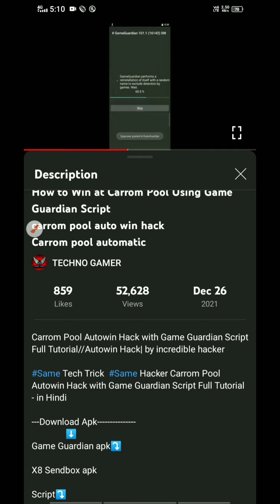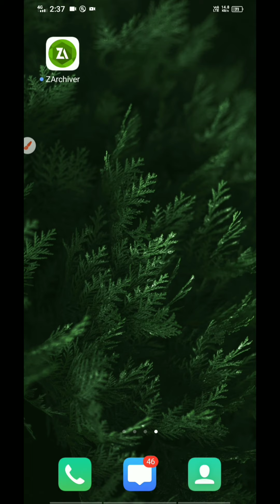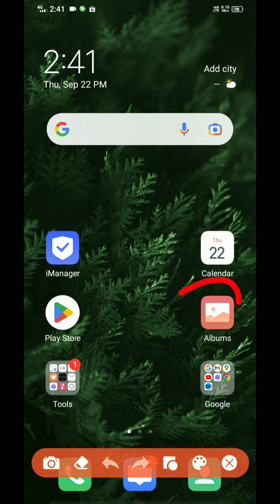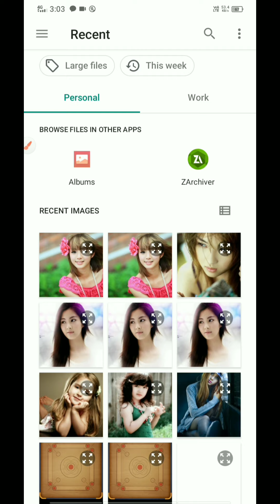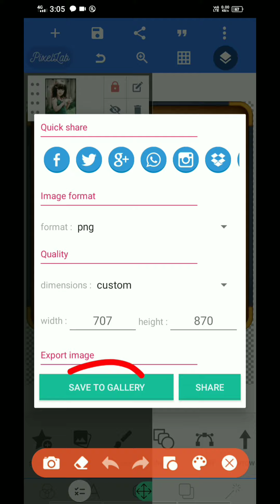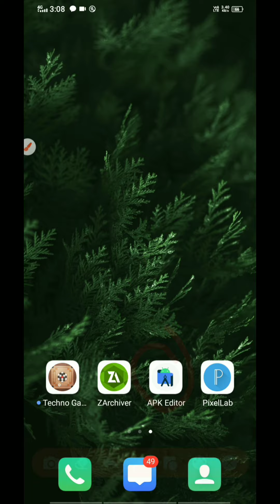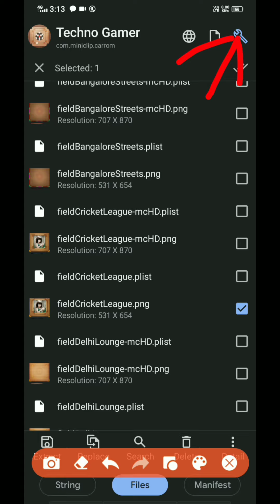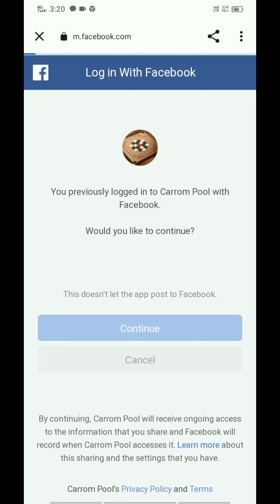Carrom Pool Ki Board Main Photo Kaise Lagaen || How To Put Photo On Board Of Carrom Pool😱😱